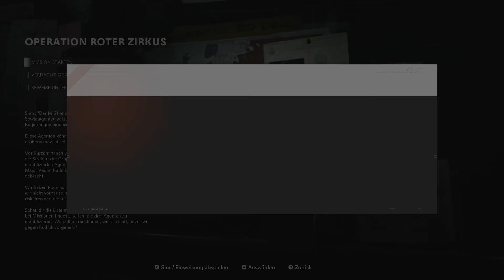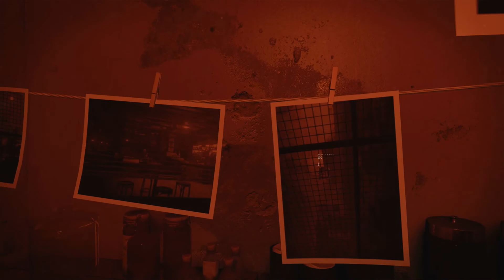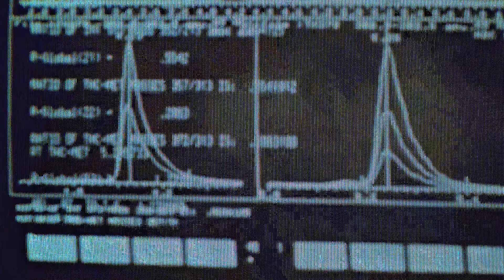Let's Play Cold War ( Part 10 ) Kein Weg zurück mehr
Aufnahmegerät: Elgato HD60 Pro + XSplit
Mikrofon: Snowball Ice
Plattform: Xbox Series X

Willst du mich gerne Live sehen?